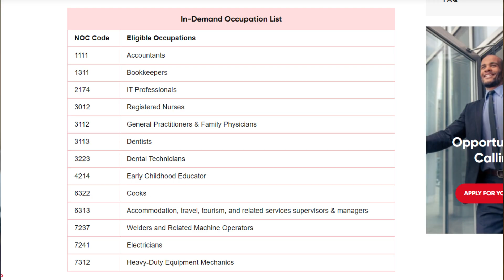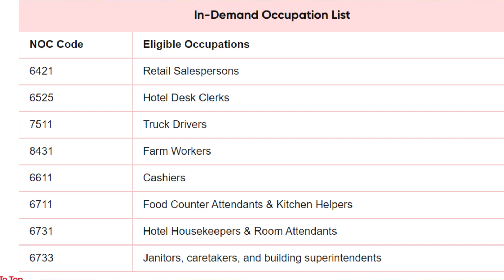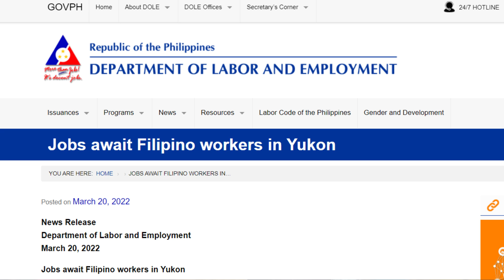TRABAHO PARA SA MGA FILIPINO | YUKON NOMINEE PROGRAM | PROVINCIAL NOMINEE PROGRAM | YUKON CANADA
IMPORTANT LINKS:
Jobs await Filipino workers in Yukon

MY TOOLS:
MAIN CAMERA: SAMSUNG GALAXY NOTE 10+
OTHER CAMERA: DJI OSMOS ACTION
GIMBAL: DJI OM 4 Smartphone Gimbal Stabilizer - Grey
MICROPHONE: JOBY Wavo™ Mobile
SELFIE STICK: QUIKPOD by DIGIPOWER
Please refer to this vlogs👇
1. CIC/IRCC
2. JOB BANK👇
15. PROOF OF FUNDS FOR CANADA A COMMON QUERRIES